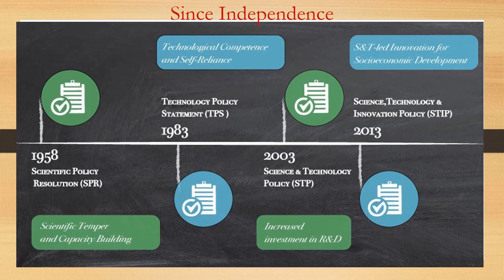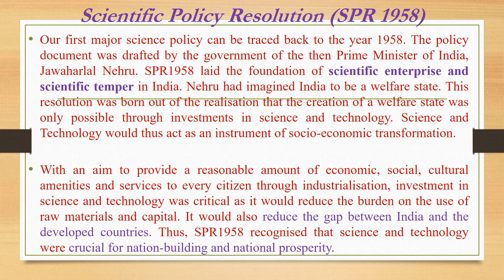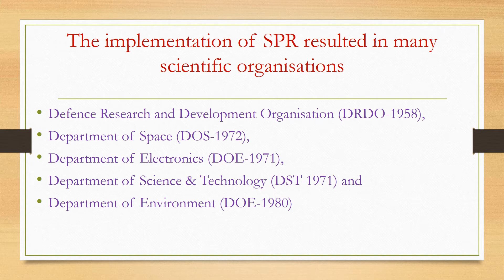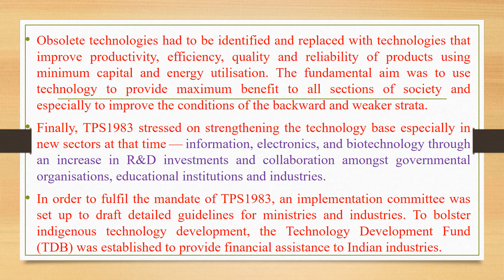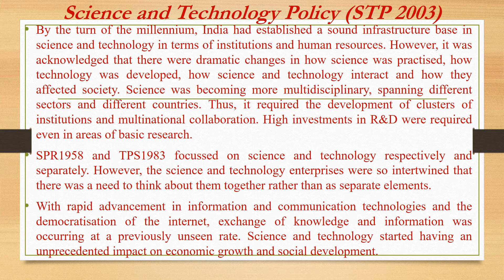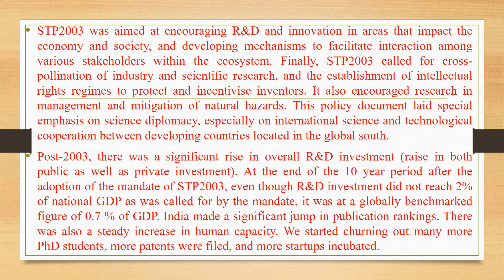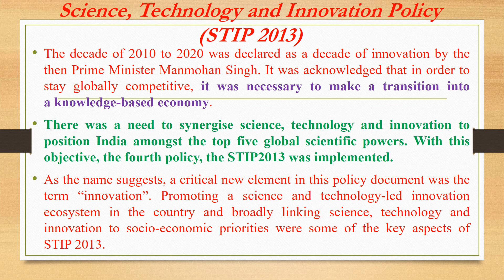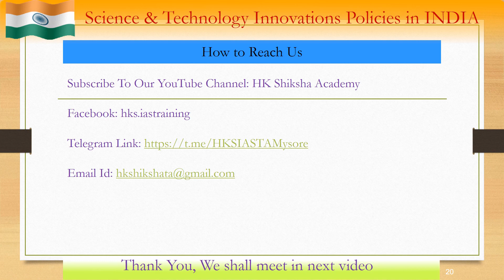Science & Technology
Since our independence in 1947, India has been successful in building a massive ecosystem of Science, Technology and Innovation.